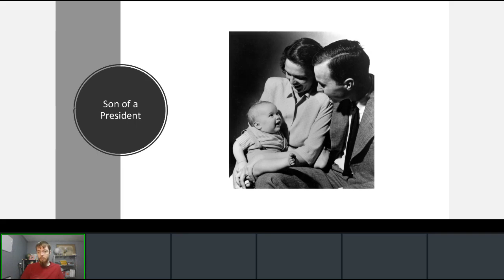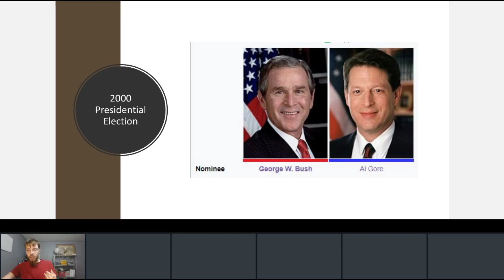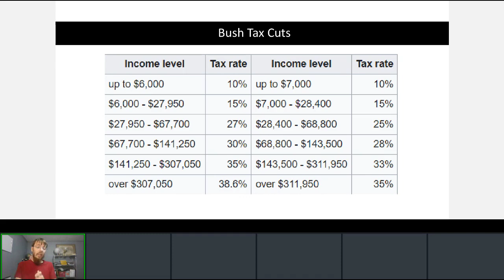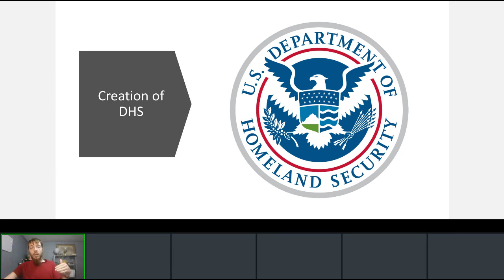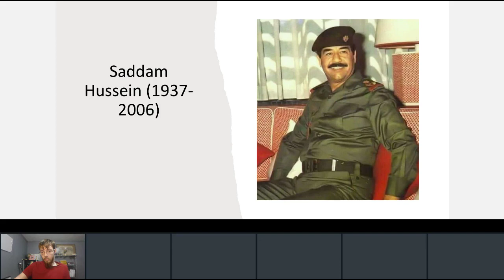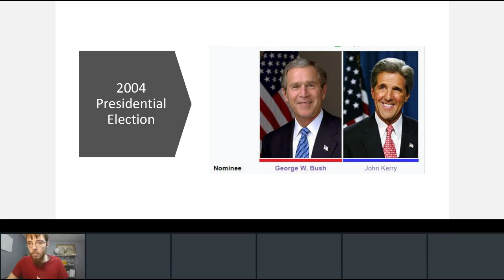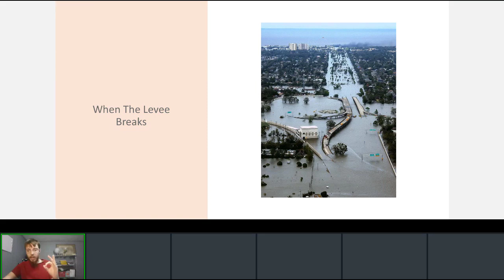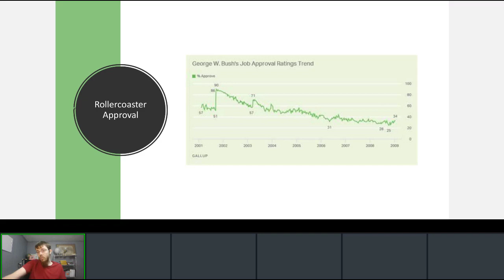Presidential Biographies: George W. Bush